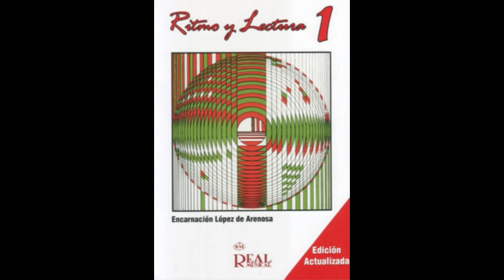LECCIÓN 269 LIBRO RITMO Y LECTURA 1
lecciones de ritmo del libro "ritmo y lectura 1"  de Encarnación López de Arenosa de la editorial Real Musical.